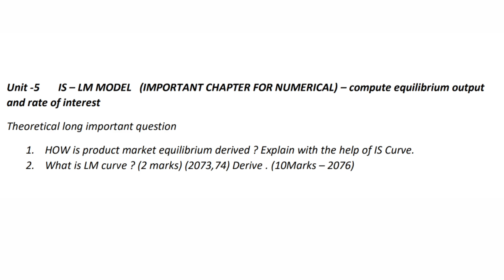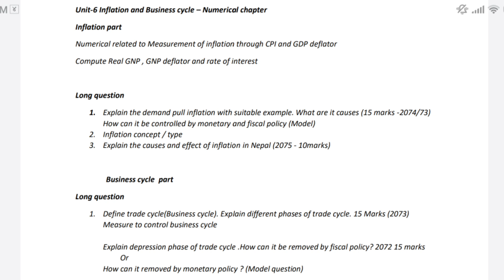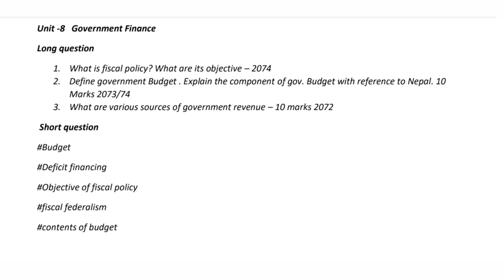Macro economics Theory question (Unit 5 to Unit 8)